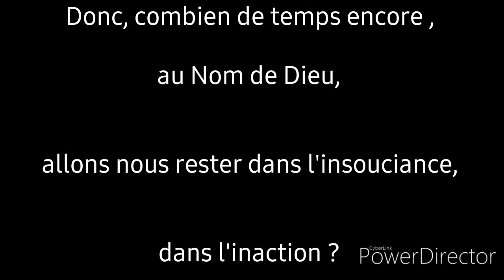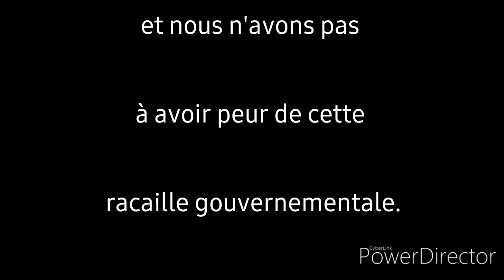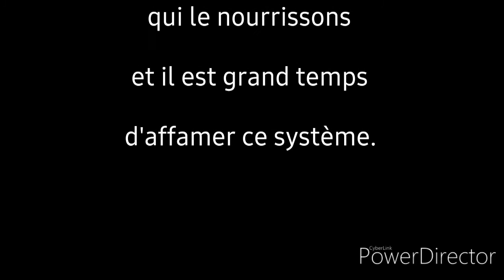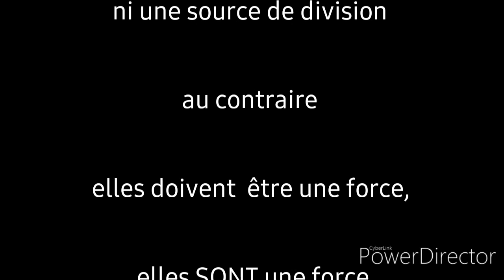Message aux croyants en particulier aux musulmans